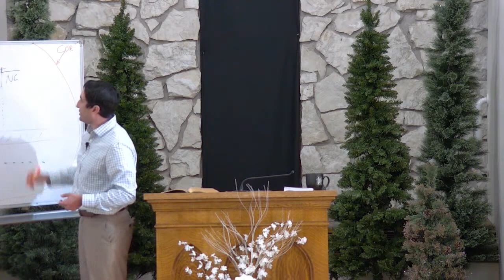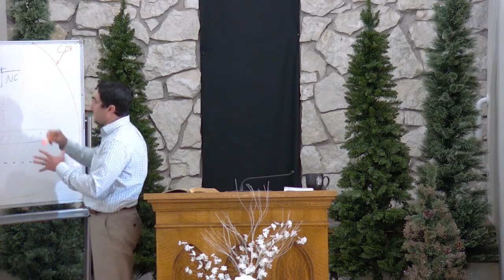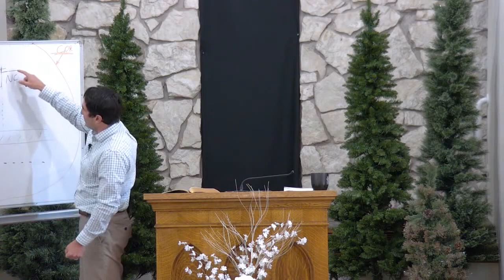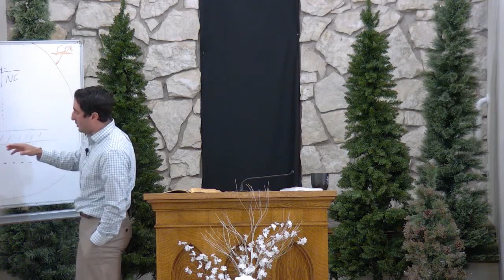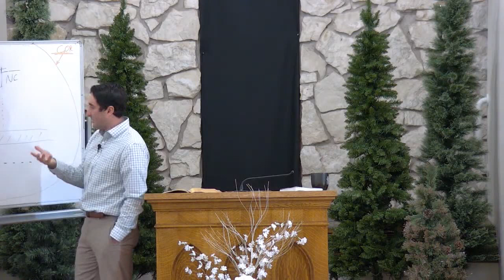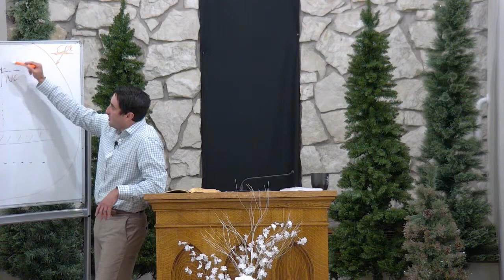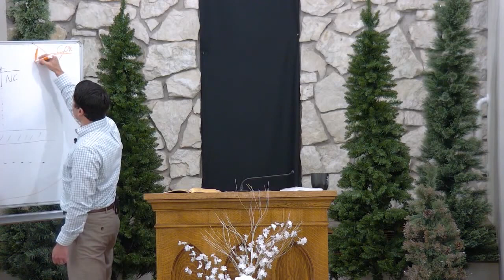1689 LBCF Ch. 7.3 Pt. 7 (Baptist Covenant Theology)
1689 LBCF Ch. 7.3 Pt. 7 (Baptist Covenant Theology)